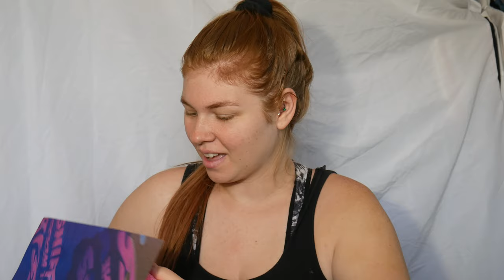barkbox unboxing (MAY)